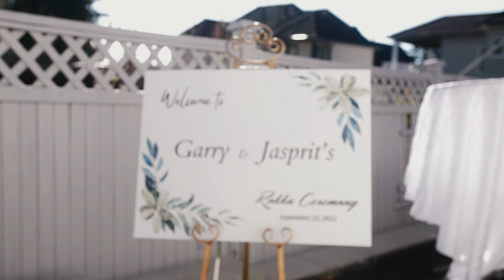Jasprit & Gary - Next Day Edit